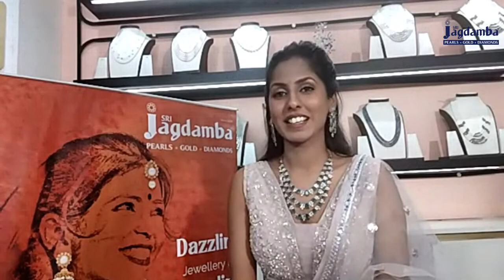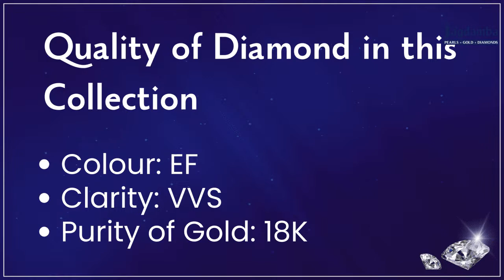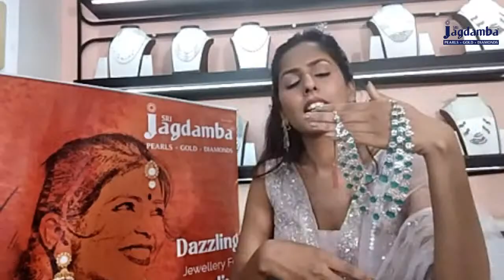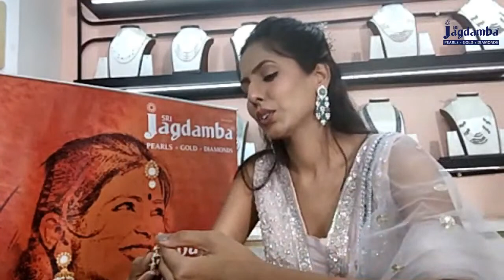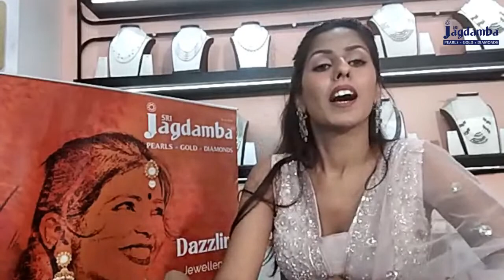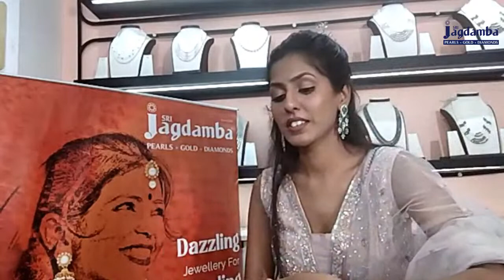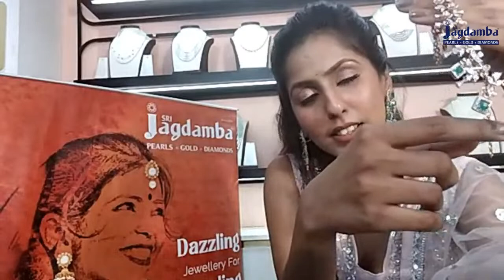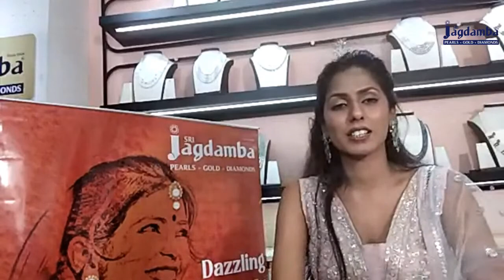Designer Diamond Jewellery Collection | Diamond Necklace Sets with Semi Precious Stones | Diamonds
Join us for an exclusive Live show featuring exquisite Diamonds from Jagdamba Pearls! Experience the luxury of the finest Diamonds and find the perfect statement piece to elevate your style.

Moreover, you can get amazing offers and Gift Vouchers just by tuning into the Live Show!

Don't miss this chance to add a touch of glimmer to your collection.